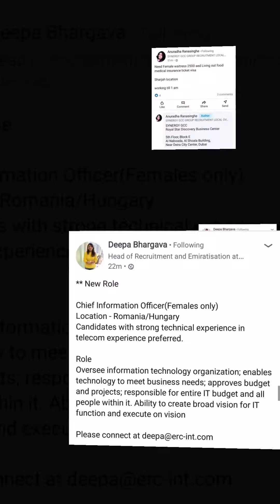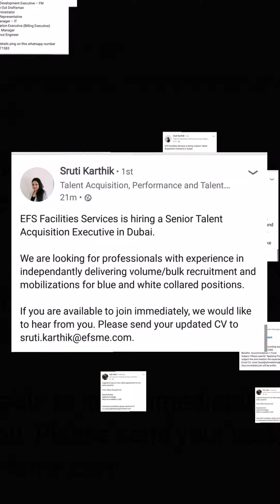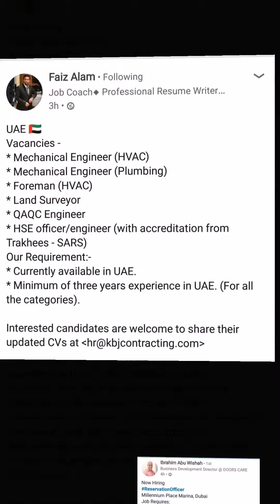09-MAY-2021 UAE Job Opportunities...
09-May-2021 UAE Job Opportunities...